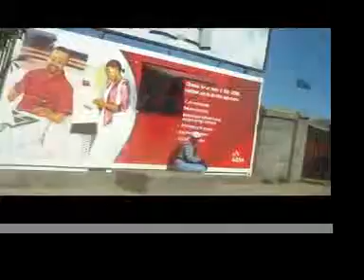johannesburg.mov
O coraçao economico e financeiro da Africa do sul. Essa cidade nao para!